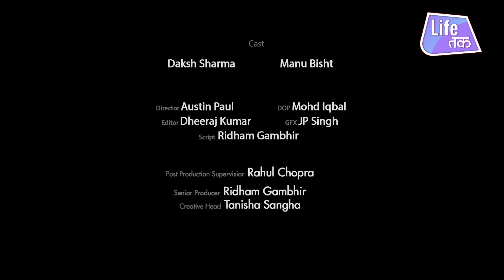Tum Nahi Samjhoge | What If | Life Tak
She was trying to convey a message but his reactions were a little different than expected.